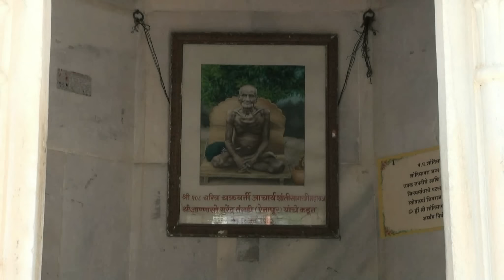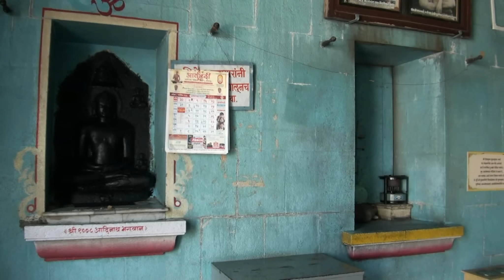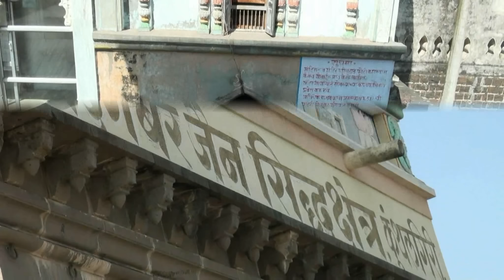Kunthalgiri - Shri Digambar Jain Siddha Kshetra... MAHARASTRA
Kunthalgiri is at a distance of 52 Km from Osmanabad and 40 Kms from Yedasi.
Kunthalgiri is the only sacred place in maharashtra from where two ascetic munies named Shri Kul Bhushan ji  & Desh Bhushan ji achieved salvation during the period of Lord Munisuvratnath ji (20th Tirthankar).This Kshetra is situated on 175 feet high hill.There are four temples in the foot hill area and the seven temples on the top of hill. The charan Mandir of these two muniraj are worshipped here.
Main temple of Kunthalgiri is Shri Kul Bhushan -- Desh Bhushan Mandir known as Bara Mandir. The other main temple is dedicated to Lord Shantinath ji .Other than these, Bahubali Temple, Adinath Temple, Ajitnath Temple, Chaitya & Nandishwer Jinalaya (Temple) are also worth seeing. A 53 feet Manstambha was constructed in V.S. 2001, having 4 idols of Lord Munisuvratnath ji installed on the top in all directions.